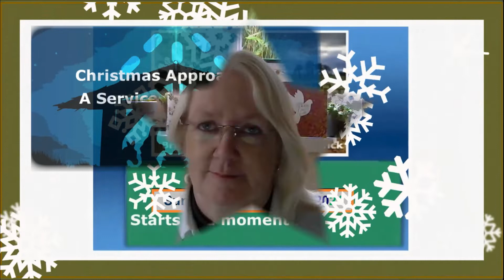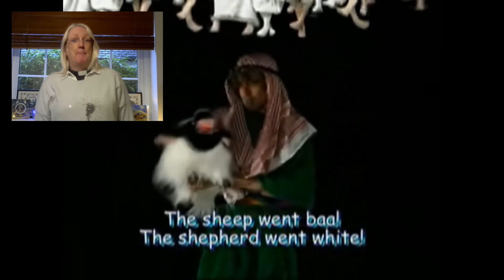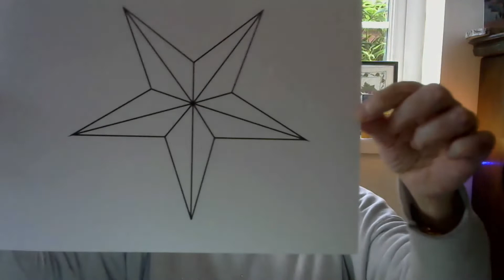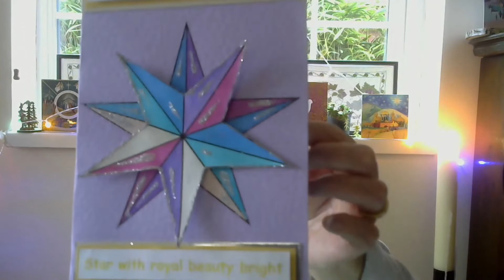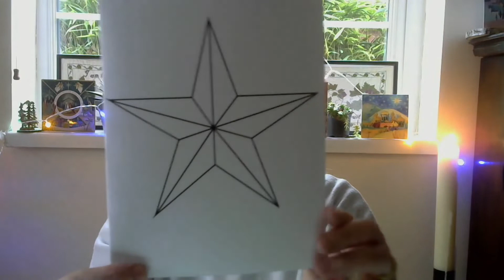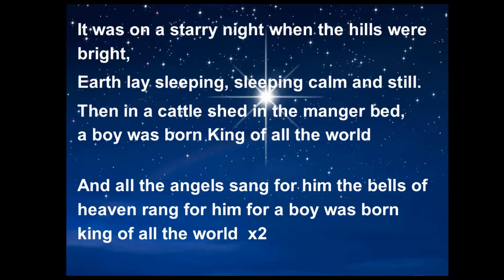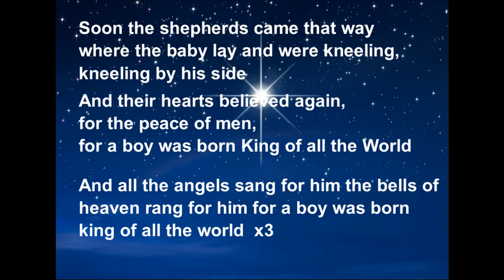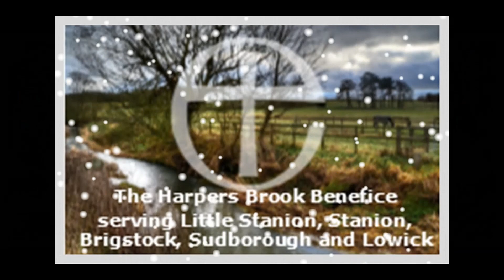All Age Harpers Brook Christmas Service 12 12 21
An All Ages Christmas is Approaching Service for the Harpers Brook Churches (and anyone else). Suitable for all ages including young children